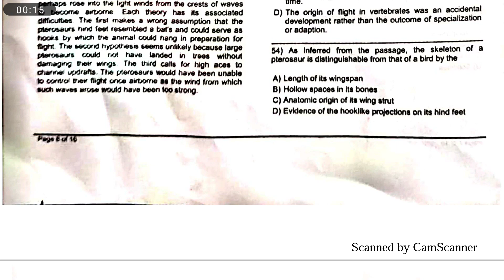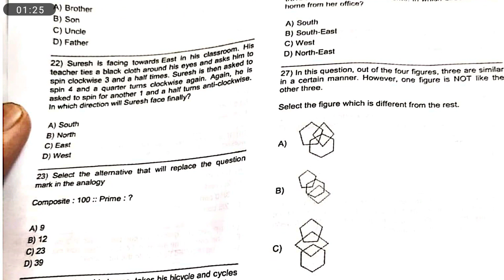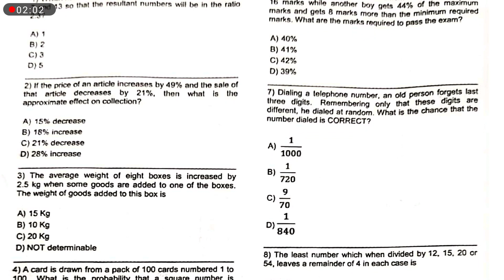jkssb 4th class paper. 27 feb 2021 12:00pm to 2:00 pm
This video is helpful for the aspirants of jkssb class 4th exam on 28 Feb 2021 and 01 march 2021.